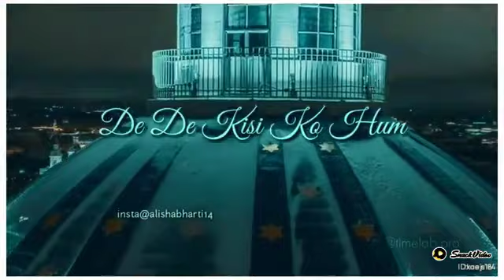dill ab Kahan hai Jo dobar status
ayesha princes 4:humnava mere♥️♥️